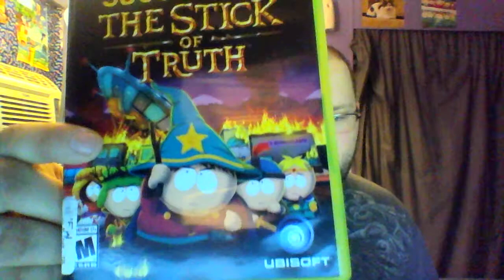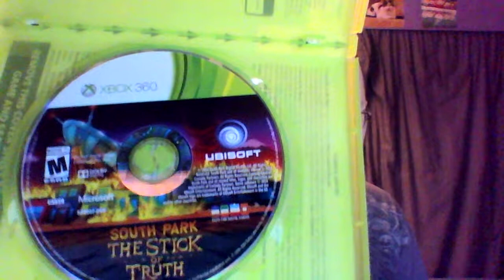Unboxing with Delta - Episode 50!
Recorded this about a week ago and just now uploading.  And for the last part about Silver, i meant to say Tuesday.  Enjoy guys!